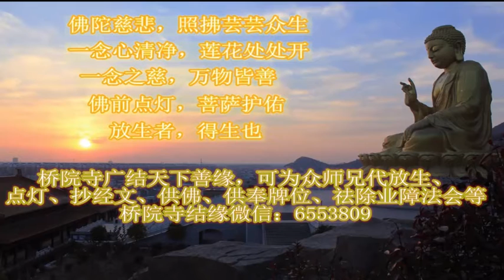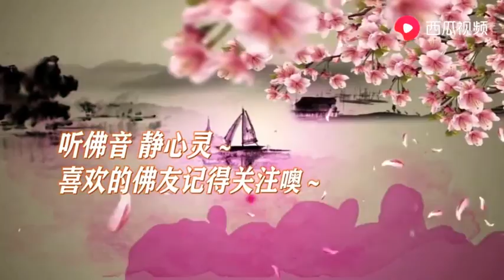做人要有颗悔过的心，听首灵性佛音，观音菩萨保佑功德圆满